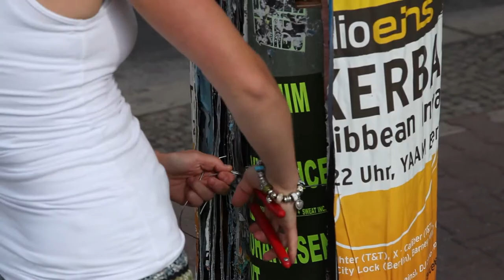Floral StreetArt Berlin: Plakatschichtung von Steffi Dix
Eine neue Floral-Bewegung geht an den Start!

Die Kreativität der jungen Design-Avantgarde in Großstädten drückt sich zunehmend durch fantasievolle Kunstgestaltungen im urbanen Umfeld aus -- witzige Graffitis auf Hauswänden, liebevoll umhäkelte Straßenlaternen oder coole grafische 3D-Installationen. Mal ganz offiziell, mal in einer Nacht-und-Nebel-Aktion als so genannte Guerilla-Aktion -- StreetArt ist aus den Metropolen dieser Welt nicht länger wegzudenken.

Aber StreetArt ist nicht nur etwas für Maler und Sprayer, sondern auch für Floristen -- und das beweist die Initiative Floral StreetArt by BLOOM's!

Plakative Guerilla-Floristik!
Am 10. Juli 2013 um 10 Uhr startet das Team der BLOOM's StreetArt-Initiative. Alle sind gespannt auf die erste Kunstaktion dieser Art. Erster Etappensieg: Das Wetter spielt mit!

Den Auftakt macht Steffi Dix, selbstständige Floristmeisterin aus Berlin, mit ihrem Floristik-Projekt „Plakatschichtung". Ihre Street-Art, bestehend aus leuchtenden Sommerblüten, fügt sich in eine Schichtung aus unzähligen Werbeplakaten, befestigt an einer Straßenlaterne auf der Warschauer Straße, Ecke Revaler Straße ein.

Steffi Dix ist von Ihrer ersten floralen StreetArt-Aktion hellauf begeistert: „Ich bin glücklich und zufrieden mit der Arbeit. Ich hatte viel Spaß und die Leute, die vorbeigekommen sind waren auch begeistert. Ich bin gespannt auf die anderen Werke."

Erfahren Sie hier mehr über die innovative Floral-Bewegung, die von BLOOMs' initiierte Aktion in Berlin und wie Sie selbst aktiv werden können.

Klaus Wagener, a creative mind at BLOOM's, and Jürgen Herold, the current German Florist Champion, have sparked the Floral StreetArt trend movement and put it into action in July 2013 in Berlin for the first time.

"poster layering" by Steffi Dix
Beautiful summer flowers were integrated in a layering of several advertising posters and attached to a street light.